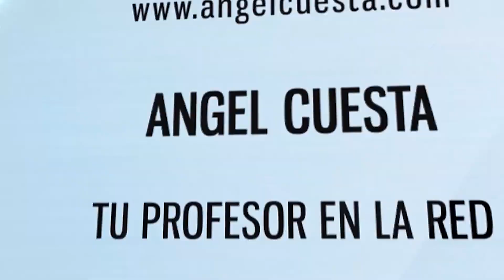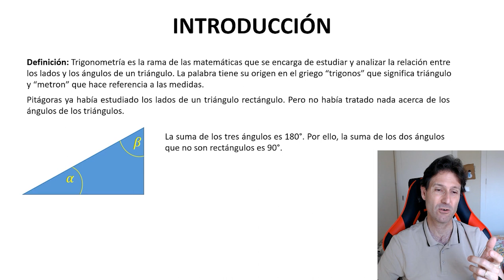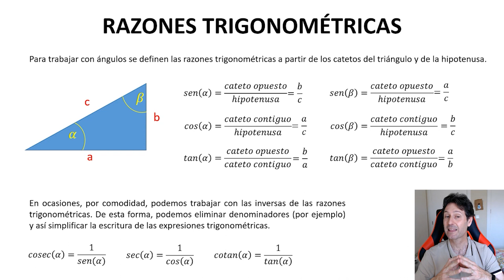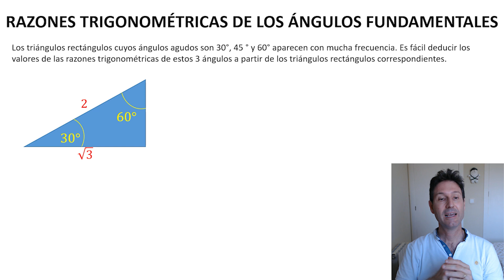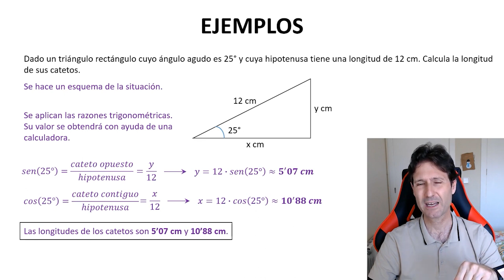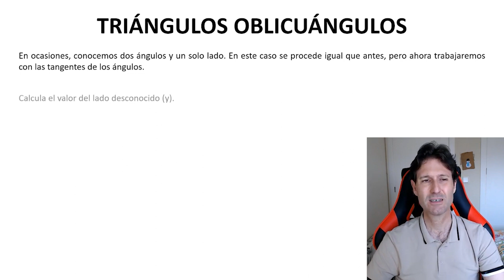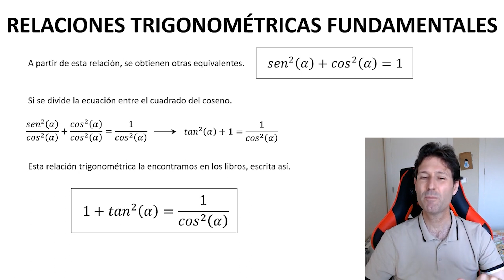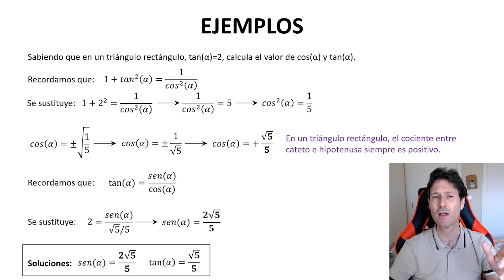Aprende trigonometría básica. Capítulo 1.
👨‍🎓 En este vídeo se comienza el estudio de la parte de trigonometría desde cero. Curso imprescindible para entender los conceptos básicos de trigonometría. En el sistema español, se explica en 4º de educación secundaria.

👉 En este vídeo se definen las razones trigonométricas fundamentales y se enseñan sus propiedades principales. También se enseña a aplicar estos conceptos a la resolución de problemas geométricos.

👍 Además se resuelven ejemplos de todos los ejercicios y se proponen varios para reforzar lo aprendido. No dejes de hacerlo. Ya sabes mi lema, "toma lápiz y papel y trabaja como si estuvieras en una clase presencial. No seas un alumno pasivo, como el espectador de una película, sino un alumno, ACTIVO".

La temporización del vídeo sería la siguiente:

Índice. 4:12.
Introducción. 5:14.
Razones trigonométricas. 8:58.
Despejando el ángulo. 16:10.
Razones trigonométricas de los ángulos fundamentales. 18:56.
Aplicaciones geométricas a triángulos. 24:20.
Relaciones trigonométricas fundamentales. 36:22.

No dejéis de revisar mi canal, pues añado contenido continuamente. Y buscad en mi página web el contenido, pues está más organizado (aunque está en construcción).